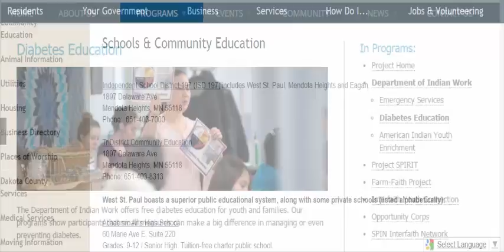Higher Education and Society (USA)